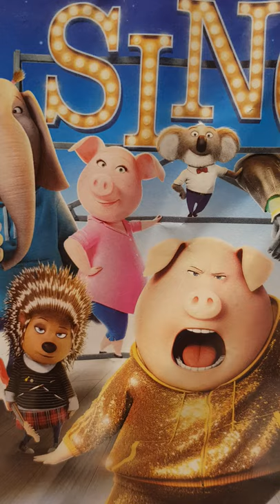Sing movie - cover by Romelia